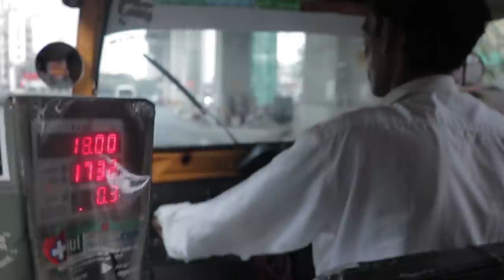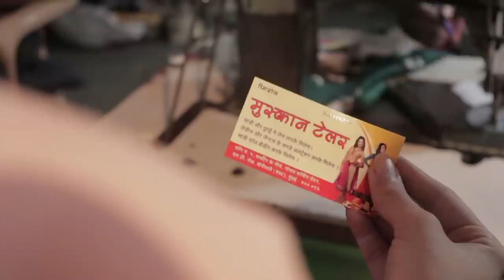*EPIC* CUSTOM Diwali Outfit ALMOST ruined by COVID - Storytime ft Daniel Wellington | Heli Ved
*EPIC* CUSTOM Diwali Outfit ALMOST ruined by COVID - PASS or FAIL ? Storytime  | Heli Ved
DailyHeli EP 6

A big thank you to Daniel Wellington for partnering up with us for this video ;)

Sooo here’s my DIY Diwali outfit from scratch. What do you think of the final outcome? You have to check out how stunning the Elan Necklace and my accessories from DW compliments my look!

Love,
Heli ;)